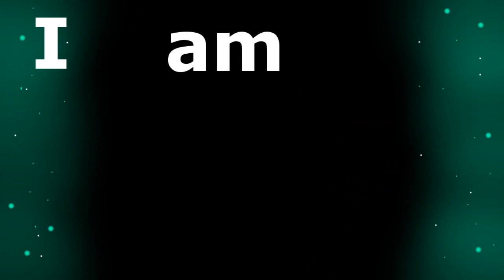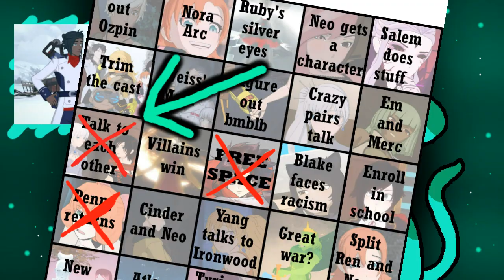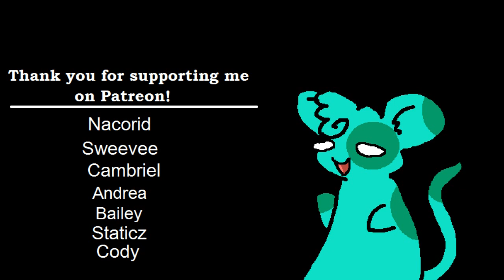RWBY REVIEW Volume 7 Episode 3: Honestly Lots of Fun!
It only took until the third episode of the volume, bu this one is actually a lot of fun!
RWBY is owned by Roosterteeth, make sure to show them your support!